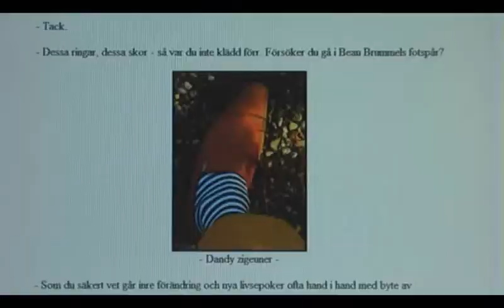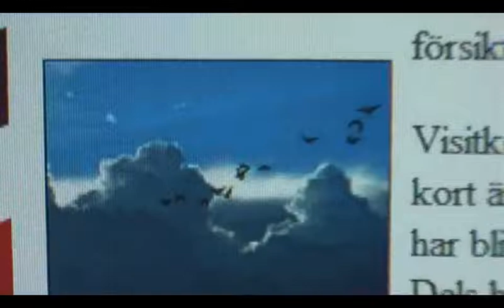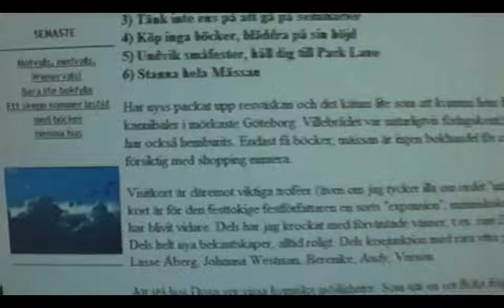Ladislaus Horatius (Laszlo Horvath) om sitt bloggande, Bokmässan 2007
Skriva.net intervjuar Ladislaus Horatius om sitt skrivande i bloggform på Kalla linjen. Bokmässan 2007. Ur Skriva.nets arkiv.